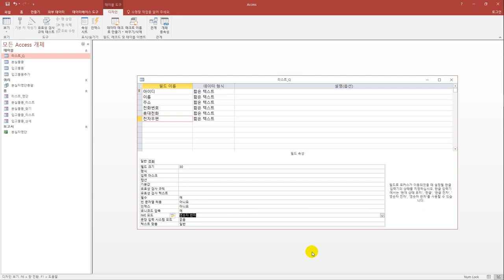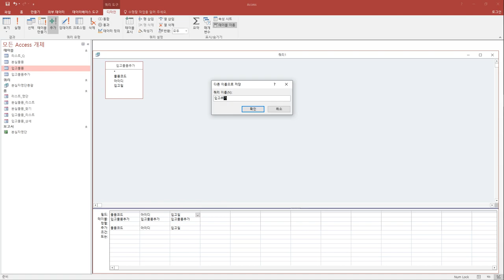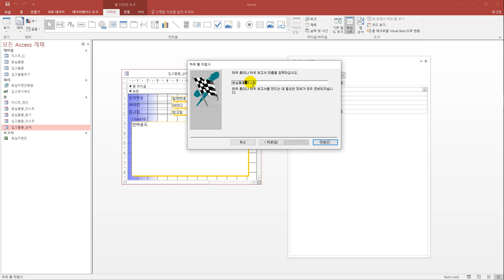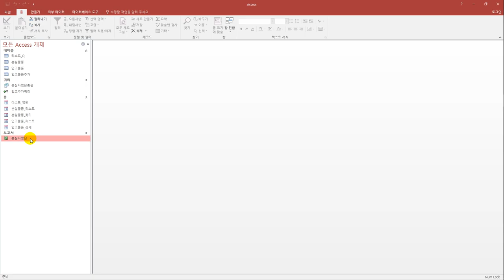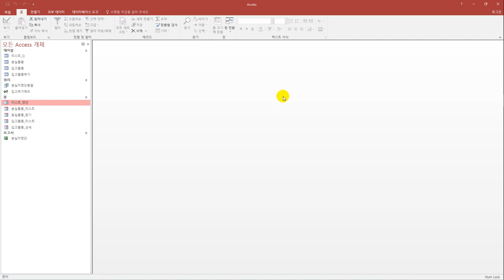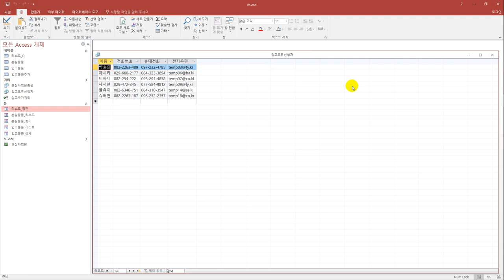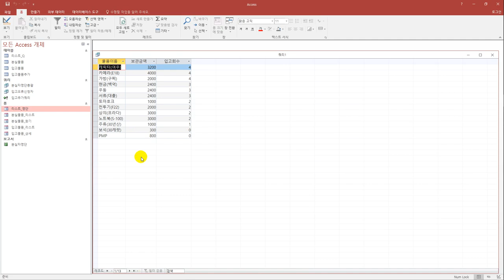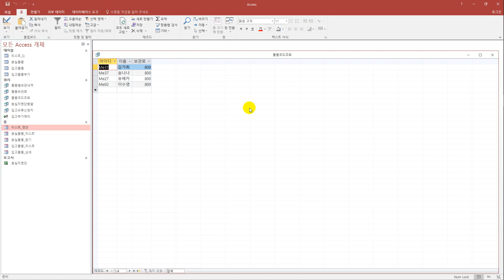[컴활1급실기] 실전 모의고사 5회